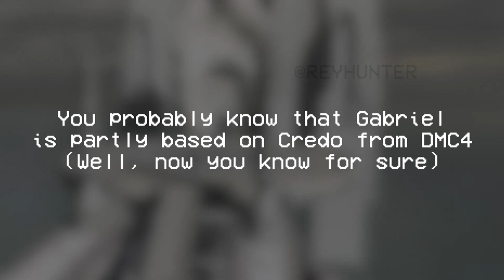True Origin Of Gabriel Ultrakill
Reupload, because previous version was rendered in 720p & lack some effects